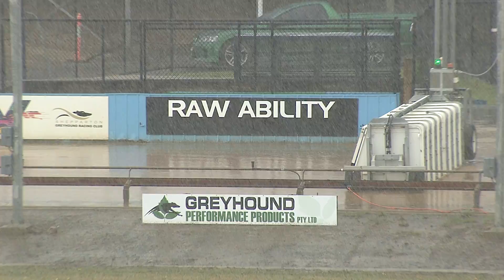SHP THU 30 SEP 21 R3